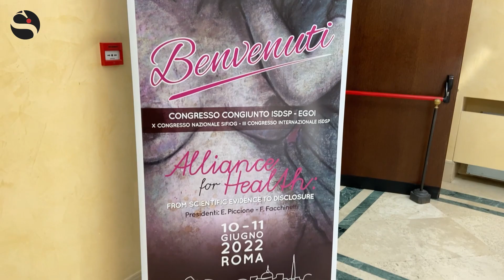Vitamina D in menopausa: non sono tutte uguali. Ecco come scegliere quella giusta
Sapere di avere una carenza di vitamina D non è un’informazione che da sola può essere sufficiente per procedere ad una prescrizione corretta. È necessario individuare la vitamina D più adeguata alla condizione specifica di ogni singola donna. Gerli (ginecologo): «L’integrazione di vitamina D può essere eseguita con colecalciferolo (vitamina D3), ergocalciferolo (vitamina D2) o calcifediolo. La forma più utilizzata e studiata è la D3»